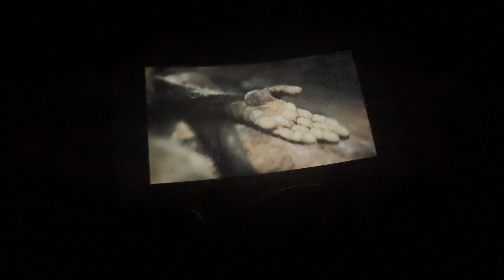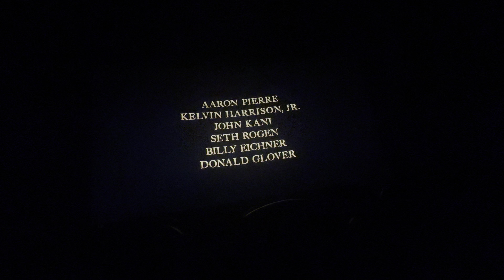Opening to The Wild Robot (2024) Regal ScreenX Cinemas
1. Mufasa: The Lion King Trailer
2. A Complete Unknown Trailer
3. Chuck E. Cheese Commercial
4. Moana 2 Trailer
5. Sonic The Hedgehog 3 Trailer
6. ScreenX Intro
7. Regal X Pepsi Promo
8. Regal Unlimited Promo
9. Universal Pictures Logo (ScreenX)
And
10. DreamWorks Animation Logo (ScreenX)
That’s all